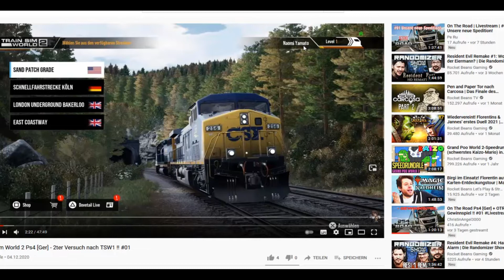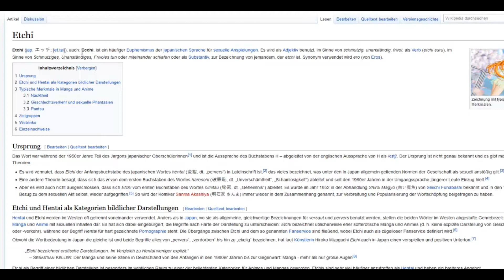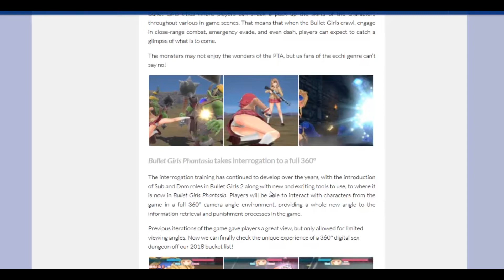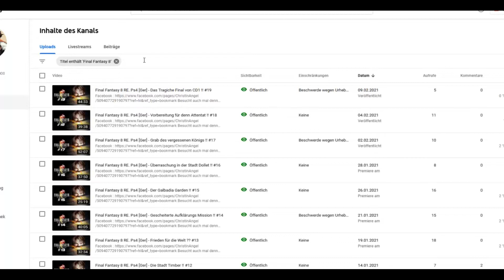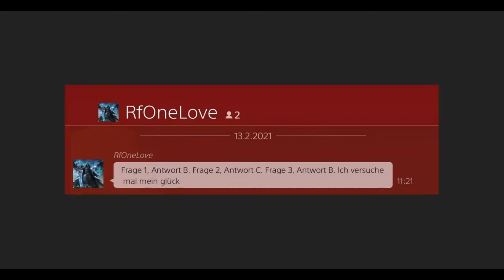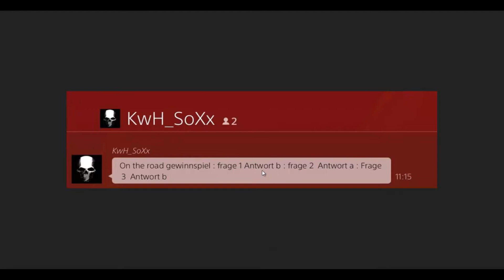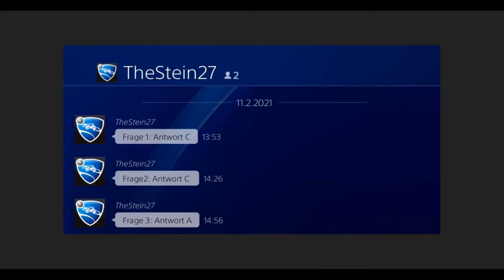OTR Gewinnspiel Auflösung & 2tes und Neues OTR Gewinnspiel !!